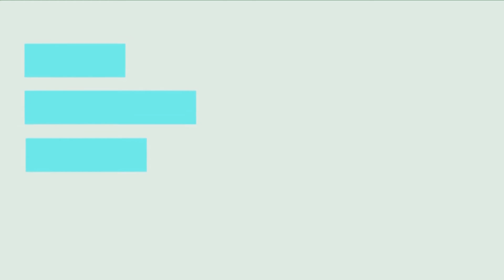Three generations of a Chinese family build bond with 50-year-old mega bridge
China's 1st independently built modern bridge over its longest river of the Yangtze will reopen to road traffic on Saturday after a 27-month renovation. Click to get story of three generations of a Chinese family dedicating decades of efforts to the 50-year-old mega bridge.